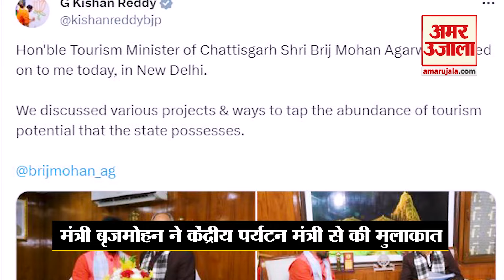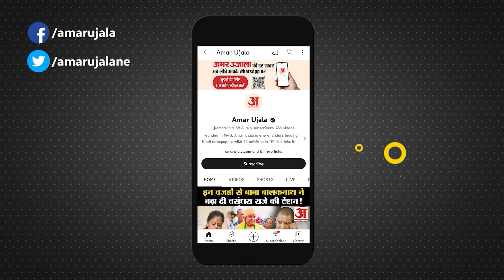Chhattisgarh में शुरू होगा बदलाव का दौर ! CM Sai की सरकार करने जा रही ये बड़ा काम